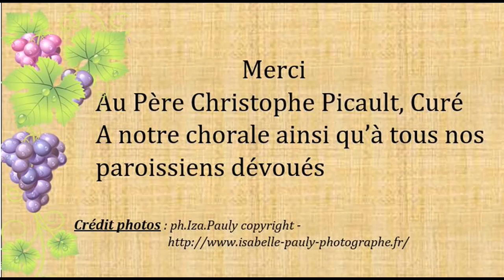Dimanche 28 juillet 2024 – Notre Dame de Sauveterre- Messe des Vignerons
PAROISSE DE SAUVETERRE DE GUYENNE
Dimanche 28 juillet 2024 – Messe des Vignerons
Notre Dame de Sauveterre
Abbé Christophe Picault